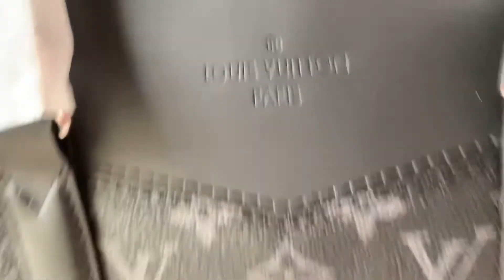Louis Vuitton Thoth Explorer Monogram Eclipse M40567 Shoulder Bag Tote Bag Black